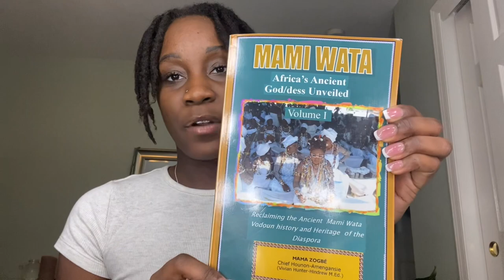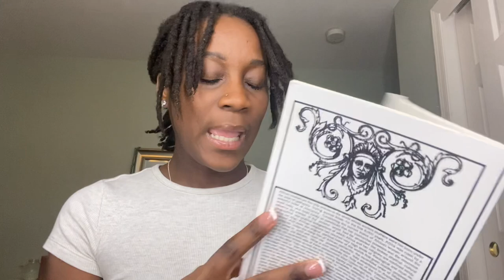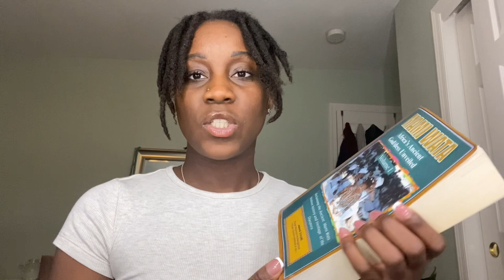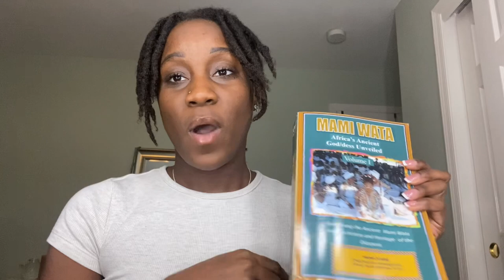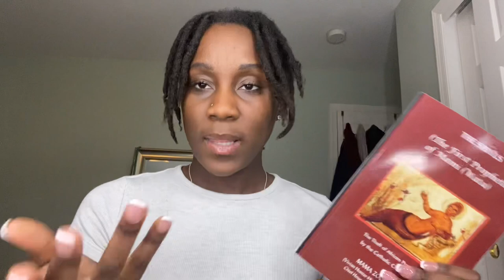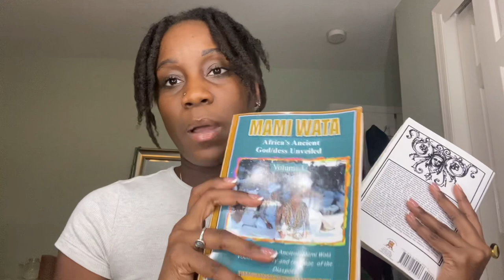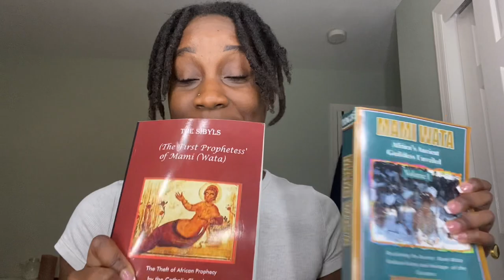Mami Wata & The Sibyls - True Herstory of the Divine Feminine Oracles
Sharing the herstory of the true melanated divine feminine!

Books: Mami Wata Part I - Mama Zogbe
The Sibyls - Mama Zogbe